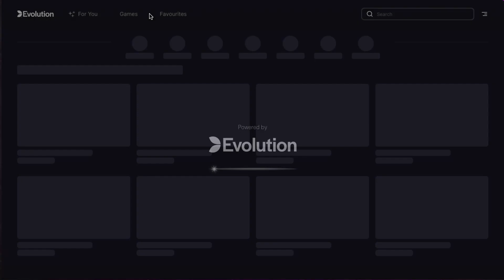Gotta Make It Back - Blackjack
DO NOT GAMBLE, ITS SET UP FOR YOU TO LOSE IN THE LONG RUN. Instead Watch Me Do It :)